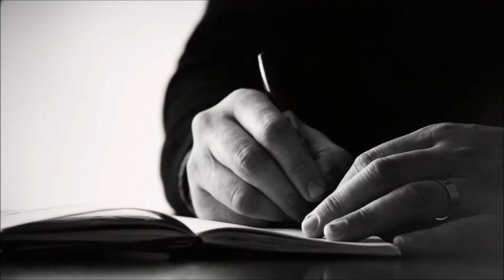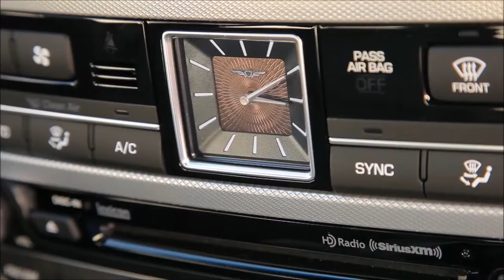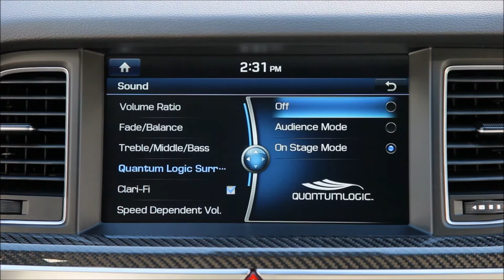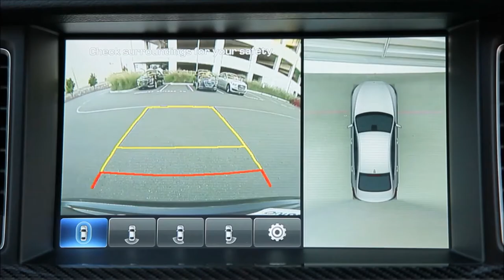2018 Genesis G80 Sport - Concept, Interior, Exterior, Static and Running Footage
2018 Genesis G80 Sport
Concept, Interior, Exterior, Static and Running Footage